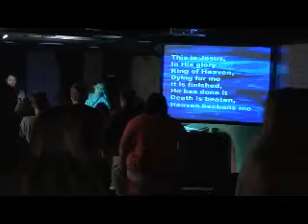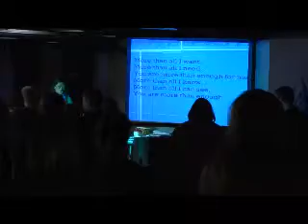THE ROCK YOUTH ROBBI KING